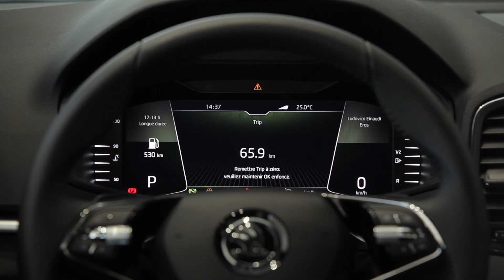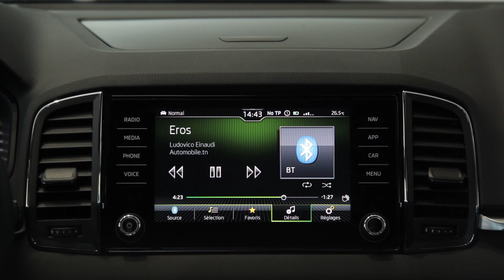Nouveau Skoda Karoq en Tunisie